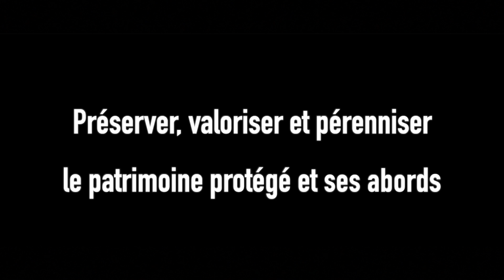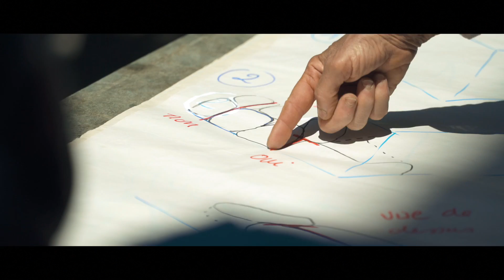Fondation pour les Monuments Historiques